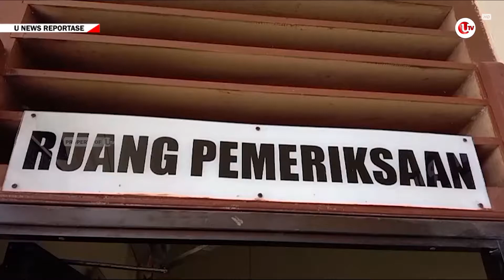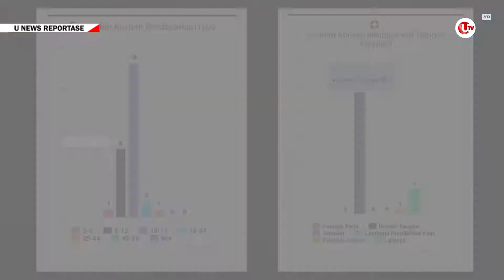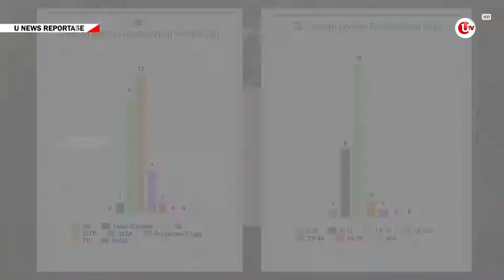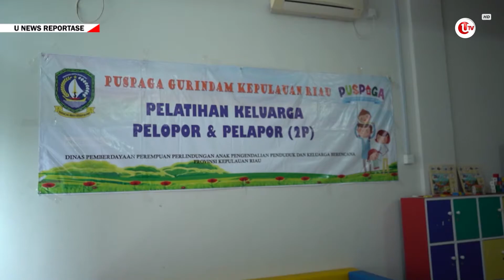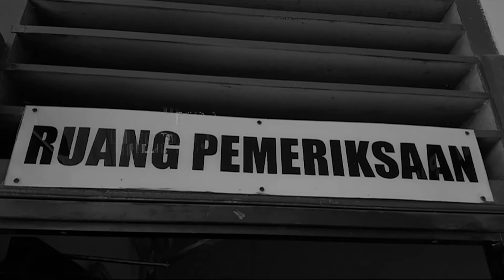MENELISIK KASUS PENCABULAN ANAK DI BINTAN | U-NEWS REPORTASE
REPORTASE - Bejat ! kata ini pantas dialamatkan kepada YK 48 tahun, seorang pedagang sayur dan buah yang diringkus kepolisian, karena telah mencabuli 6 anak di bawah umur di Kabupaten Bintan, Kepulauan Riau.

Terungkapnya kasus ini menambah deretan panjang kasus kekerasan seksual terhadap anak di Provinsi Kepri.

Bagaimana kepolisian dapat mengungkap kasus predator anak di Bintan ? U-News Reportase menyuguhkan liputannya untuk anda.

Berikut Liputannya.